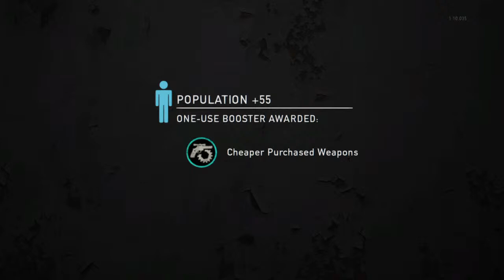LIVE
What’s up Carnalitos!🇲🇽
Come and watch my friends and I play PUBG and other video games on PS4